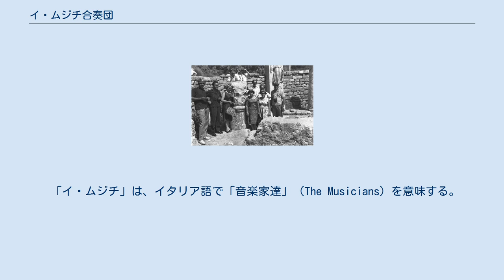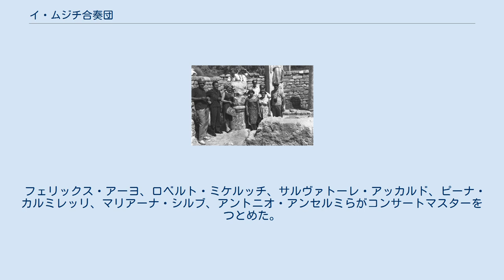イ・ムジチ合奏団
イ・ムジチ合奏団（イ・ムジチがっそうだん、I Musici）は、イタリアの室内楽団。
 「イ・ムジチ」は、イタリア語で「音楽家達」（The Musicians）を意味する。
 1951年に、スペインからローマのサンタ・チェチーリア国立アカデミアにヴァイオリニストとして留学していた当時18歳のフェリックス・アーヨが中心となって同学院の卒業生12名が集まって結成、翌1952年のヴェネツィアの音楽祭で演奏デビューを果たす。
楽団としては専門の指揮者を置かず、バロック時代と同様にコンサート・マスターが指揮を行いつつ、楽員全員の調和で音楽を作り上げる形式を採る。
編成はヴァイオリン6挺、ヴィオラ2挺、チェロ2挺、コントラバス1挺、チェンバロ1台の12人。
 イタリアや世界のバロック音楽界における最も名高い楽団のひとつであり、日本での人気も高い。
彼らの演奏するヴィヴァルディの『四季』はバロック音楽ブームの火付け役だと言っても過言ではない。
イ・ムジチ合奏団演奏による『四季』は1995年時点の日本において、6種の録音の合計で280万枚を売り上げている。
特に3回目の録音は日本で初めて（レコードとしては今も唯一）の、クラシック音楽でのミリオンセラーを記録した。
 レコーディングはスイスのラ・ショード・フォンのスタジオで行われ、ヴィヴァルディの他に、コレッリ、アルビノーニ、トレッリ等のイタリアの作曲家、J・S・バッハ、モーツァルト、ヘンデルといったドイツ・オーストリアの作曲家のレコーディングも行っている。
『四季』以外の人気の録音としては、ヴィヴァルディの作品3『調和の霊感』、J・S・バッハの『ブランデンブルク協奏曲』、モーツァルトの『ディヴェルティメント K. 136〜K. 138』が挙げられる。
 フェリックス・アーヨ、ロベルト・ミケルッチ、サルヴァトーレ・アッカルド、ピーナ・カルミレッリ、マリアーナ・シルブ、アントニオ・アンセルミらがコンサートマスターをつとめた。
 2019年の7月にアンセルミが急逝し、ゲストコンサートマスターにマッシモ・スパダーノが就任して10月の日本ツアーを行った。